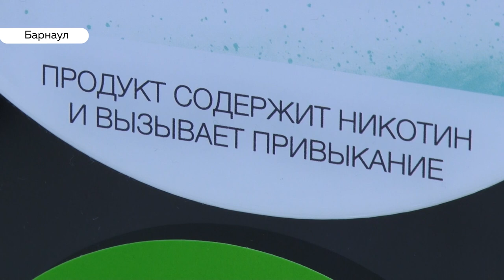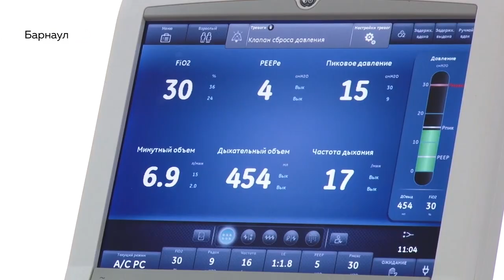«День с Толком». 27.12.2019. Выпуск 19:30